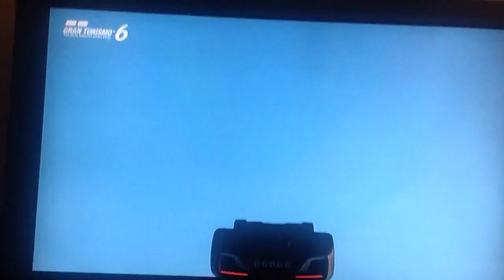What Happens When You Get High (on jumps)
Smoking tires and getting high on jumps will mess you up.